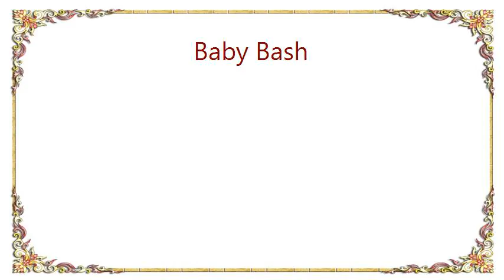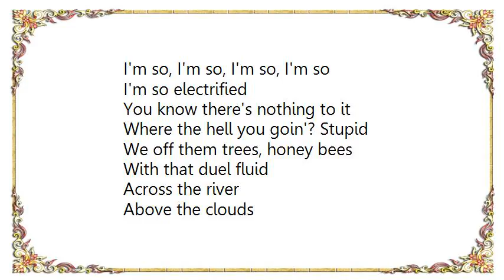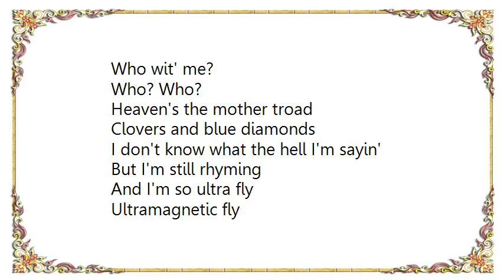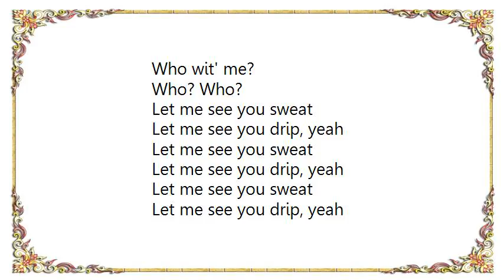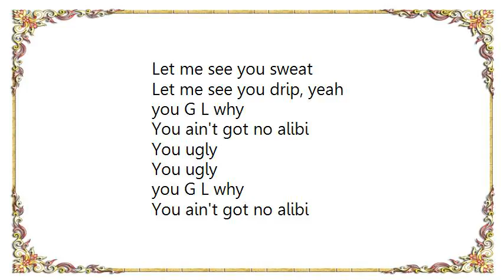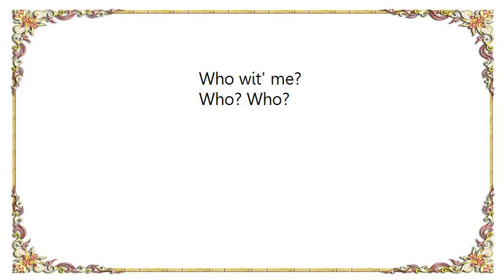Baby Bash - Who Wit' Me Lyrics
[Lyrics Baby Bash - Who Wit' Me]
Oh bar

Move it up
Drink it up
Roll it up

Move it up
Drink it up
Roll it up

Money, sex, alcohol
Shopping sprees at the mall
Who wit' me?
Who? Who?
Who wit' me?
Who? Who?

Mink coats, rabbit furs
Anything that she prefers
Who wit' me?
Who? Who?
Who wit' me?
Who? Who?

Candy thangs, switching lanes
Kron grills and wood brains
Who wit' me?
Who? Who?
Who wit' me?
Who? Who?

Love peace, chicken grease
In the club or in the streets
Who wit' me?
Who? Who?
Who wit' me?
Who? Who?

You must be dumb or blind
If you can't see my kind
Sharp as a porcupine
We off the party line

I'm so electrified
I'm so electrified
I'm so, I'm so, I'm so, I'm so
I'm so electrified

You know there's nothing to it
Where the hell you goin'? Stupid
We off them trees, honey bees
With that duel fluid

Across the river
Above the clouds
It's where you find me wit' my people
Is what I'm talkin' 'bout

Money, sex, alcohol
Who wit' me?
Who? Who?
Who wit' me?
Who? Who?

Who wit' me?
Who? Who?
Who wit' me?
Who? Who?

Who wit' me?
Who? Who?
Who wit' me?
Who? Who?

Who wit' me?
Who? Who?
Who wit' me?
Who? Who?

Heaven's the mother troad
Clovers and blue diamonds
I don't know what the hell I'm sayin'
But I'm still rhyming

And I'm so ultra fly
Ultramagnetic fly
This vodka wit' this red bulls
Got me energized

you G L why
You ain't got no alibi
You ugly
You ugly

You ugly
You ugly

Money, sex, alcohol
Who wit' me?
Who? Who?
Who wit' me?
Who? Who?

Who wit' me?
Who? Who?
Who wit' me?
Who? Who?

Who wit' me?
Who? Who?
Who wit' me?
Who? Who?

Who wit' me?
Who? Who?
Who wit' me?
Who? Who?

Let me see you sweat
Let me see you drip, yeah

You ugly
You ugly

You ugly
You ugly

Money, sex, alcohol
Who wit' me?
Who? Who?
Who wit' me?
Who? Who?

Who wit' me?
Who? Who?
Who wit' me?
Who? Who?

Who wit' me?
Who? Who?
Who wit' me?
Who? Who?

Who wit' me?
Who? Who?
Who wit' me?
Who? Who?